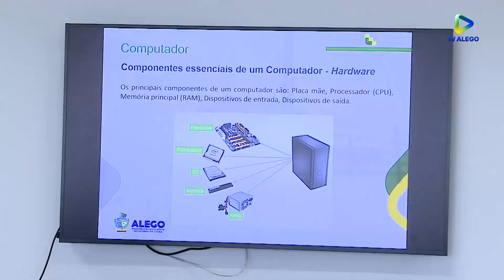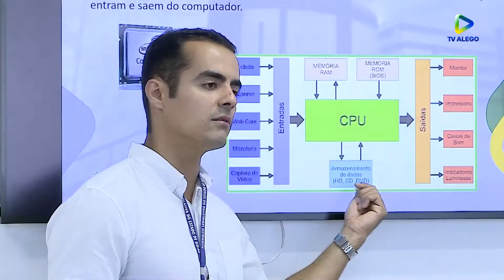AlegoNews- Esc.Legislativo - Curso de Inclusão Digital e Informática Básica (11/10/2022)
O curso "Inclusão Digital: Informática e Internet Básica", promovido pela Escola do Legislativo da Assembleia Legislativa de Goiás (Alego), foi aberto na manhã dessa terça-feira, 11, no Laboratório de Informática da instituição. O objetivo é oferecer capacitação ao trabalho com esse ambiente e seus recursos por meio dos conhecimentos básicos sobre o sistema operacional Windows e internet.

Coordenado pela Seção Pedagógica da Escola, o curso terá seis encontros, com turmas nos períodos matutino e vespertino. Portanto, com seis aulas, no Laboratório de Informática da Escola, o curso terá carga horária de 12 horas e terminará no dia 27.

Segundo a chefe da seção Pedagógica da Escola do Legislativo, Milena Costa, a realização do curso surgiu a partir da necessidade identificada pelo professor Cairo Rezende dos Santos, do quadro da Diretoria de Tecnologia da Informação (TI), ao ministrar o curso de Word básico, no primeiro semestre. (AAN)

Veja mais na reportagem de Edriza Borges e equipe TV Alego.